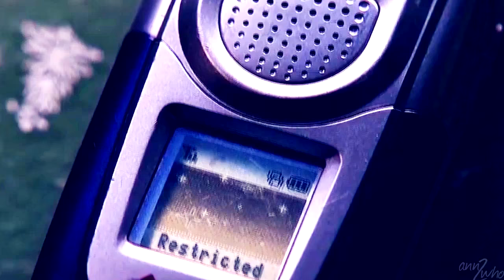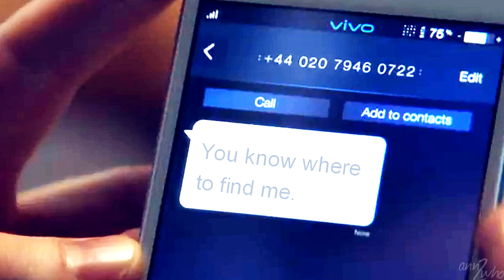Steve & Tony | Waves **Civil War AU**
This is a Male/Male relationship manip. Don't like? Don't watch.

**Please don’t take my manips & clips and present them as your own. They take a lot of time and hard work. Ask if you want to use something. Thank you.**

What if Steve & Tony fell in love right before Civil War?

Song: Dean Lewis - Waves
Clips / Audio used: All Marvel movies (duh), What's Your Number, Push, Due Date, A Guide To Recognize Your Saints, Gucci Guilty TV Spot, How To Get Away With Murder